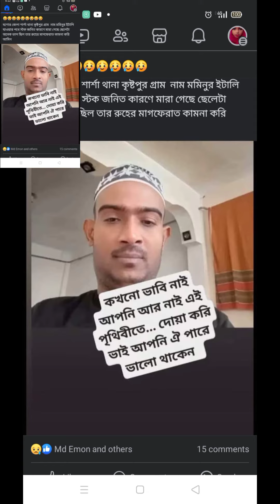27 April 2024